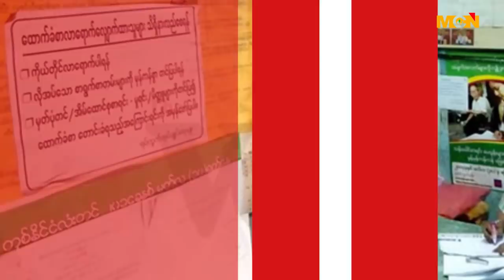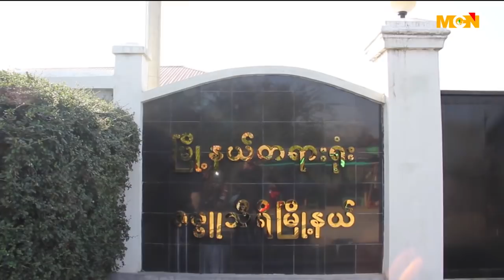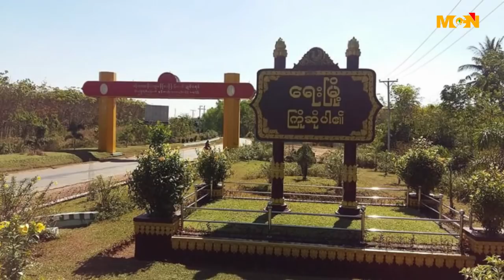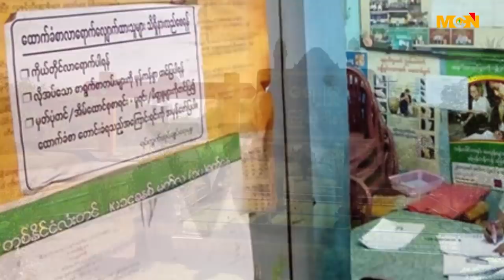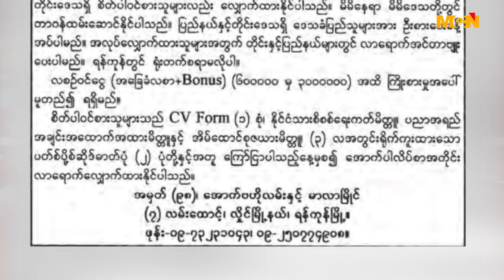MCN ေန႔စဥ္သတင္းအစီအစဥ္ ၂၀၁၇ ခုႏွစ္၊ ဒီဇင္ဘာ ၂၇ ရက္၊ ဗုဒၶဟူးေန႔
မဂၤလာပါ႐ွင္။ MCN သတင္းဌာနရဲ႕ ေန႔စဥ္သတင္း အစီအစဥ္က ႀကိဳဆိုပါတယ္။ ဒီကေန႔ ျမန္မာသကၠရာဇ္ ၁၃၇၉ ခုႏွစ္၊ ျပာသိုလဆန္း (၁၀)ရက္ေန႔၊ ခရစ္သကၠရာဇ္ ၂၀၁၇ ခုႏွစ္၊ ဒီဇင္ဘာလ ၂၇ ရက္၊  ဗုဒၶဟူးေန႔ အတြက္ ေနာက္ဆံုးရရွိထားတဲ့ သတင္းေတြကို တင္ဆက္ေပးသြားမွာ ျဖစ္ပါတယ္။